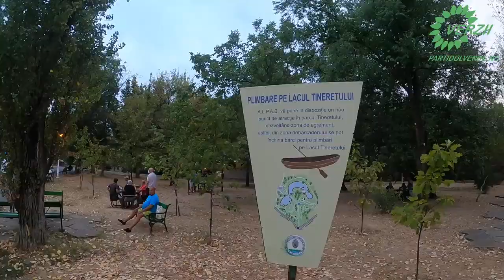Verzii comunică cu electoratul din parcul Tineretului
Verzii din București au ieșit la o acțiune electorală în Parcul Tineretului.